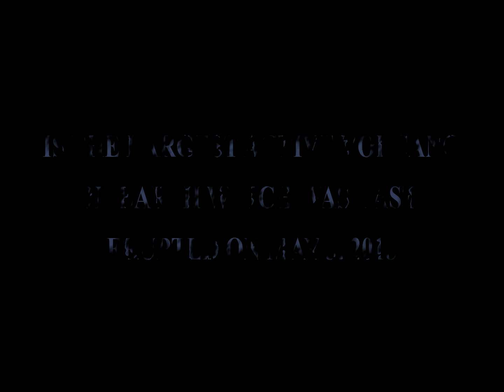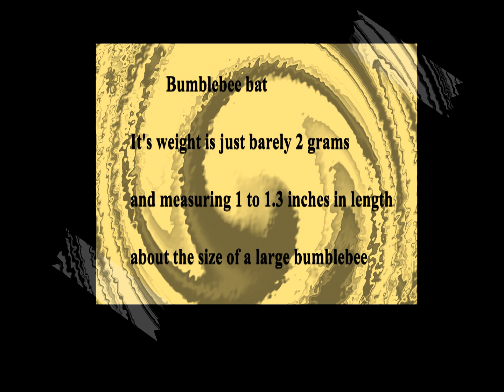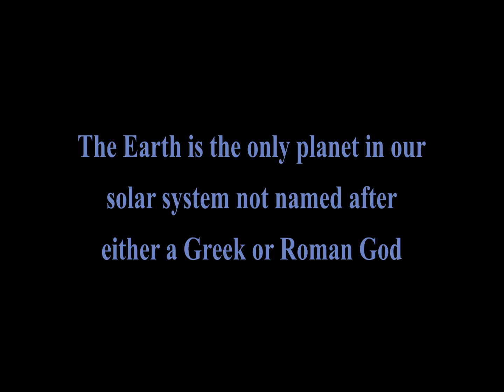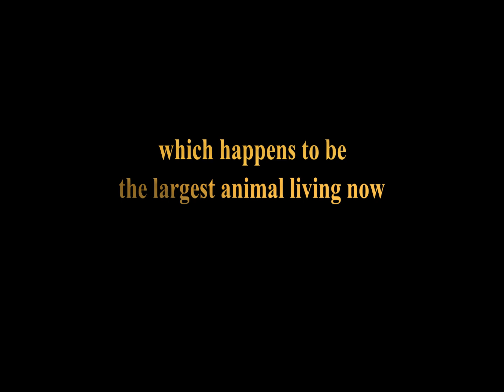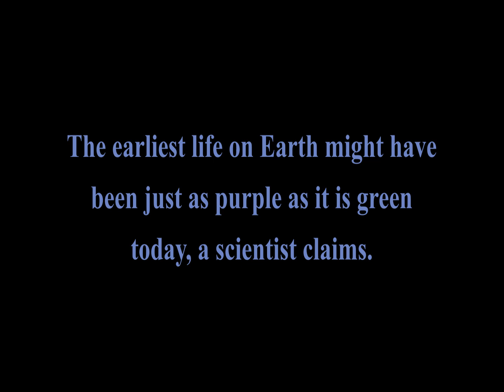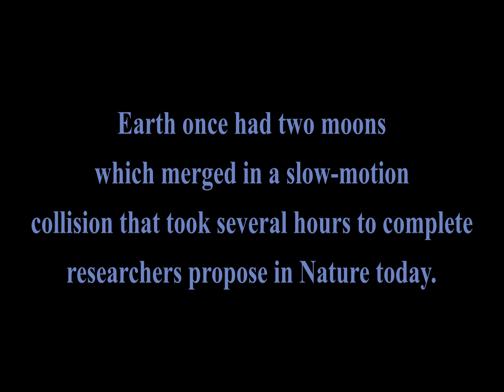Mind-blowing random facts in earth EP-1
This video is about the interesting facts about the earth
Let's See which one is more incredible